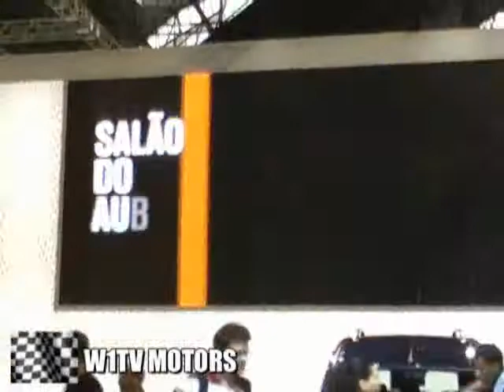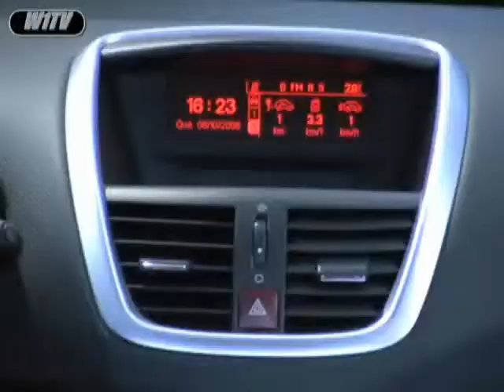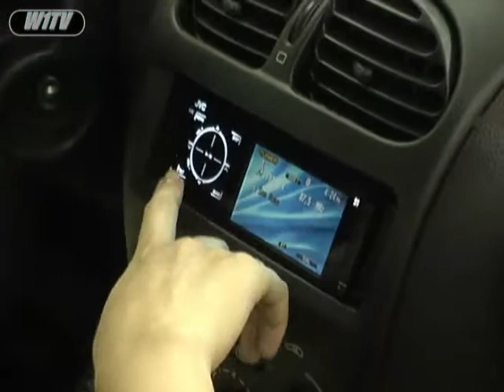Peugeot no Salão do Automóvel São Paulo 2008.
W1TV AUTOS.